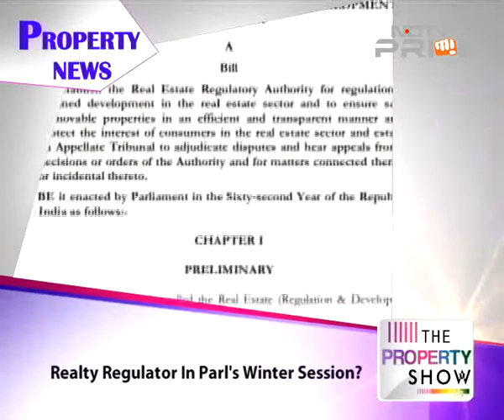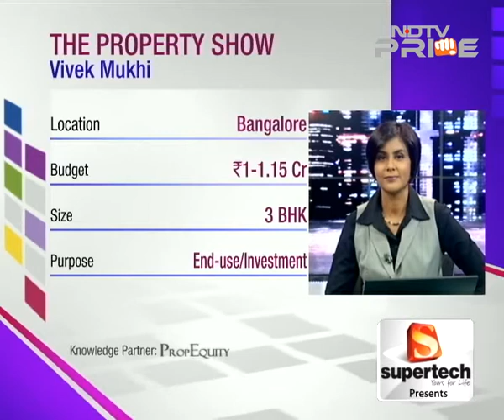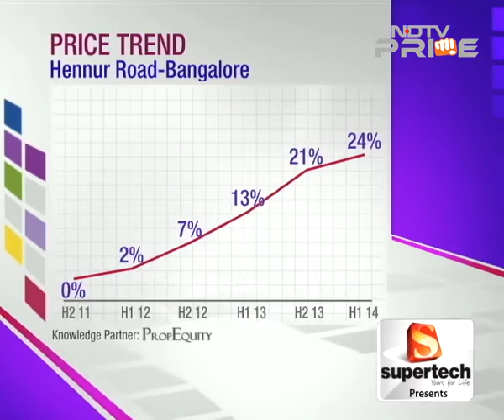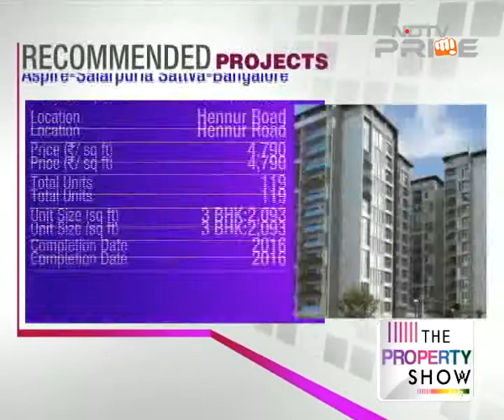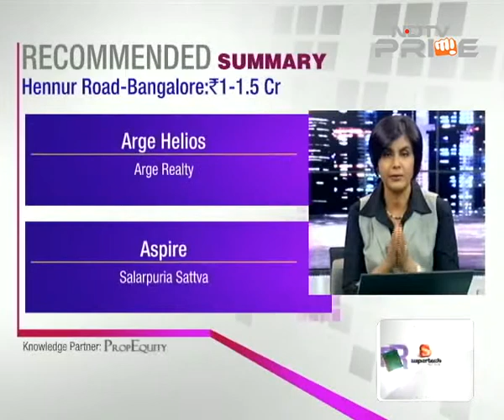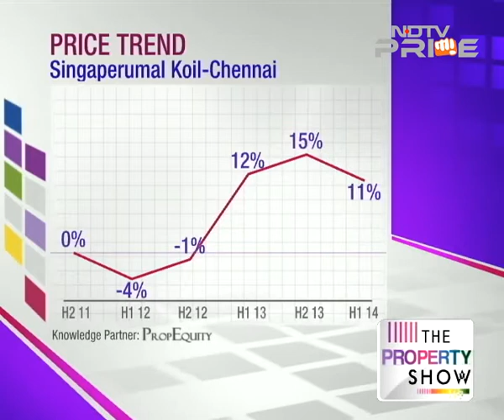Prime property investment options in Bangalore, Mumbai & Navi Mumbai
On the show, we find out the best property deals culled out within your budgets in the great locations of Bangalore, Mumbai and Navi Mumbai. Also, we have lined up budget options in the emerging locations of Hyderabad, Chennai and Navi Mumbai.